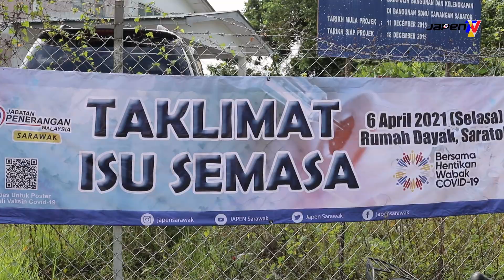RANGKUMAN TAKLIMAT ISU SEMASA JAPEN SARAWAK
Rangkuman Taklimat Isu Semasa di Rumah Dayak, Saratok yang telah disempurnakan oleh Timbalan Menteri Tenaga dan Sumber Asli Malaysia merangkap Ahli Parlimen P.205 Saratok dan Ahli Dewan Undangan Negeri N.39 Krian, YB Datuk Ali anak Biju. Turut hadir bersama Pengarah Penerangan Negeri Sarawak, YBrs Tuan Haji Swady Haji Guliling pada 6 April 2021